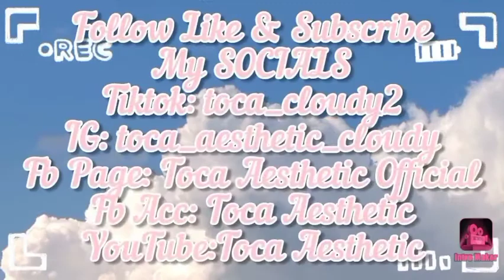Camping & Friendship || Friendship Story || Toca Aesthetic💓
Hi guys hope you love and enjoy my first story this is really verry hard but I don't even give up so enjoy guys!🤗💓

guys don't be super mean or you. don't get a friendd! like me in real life